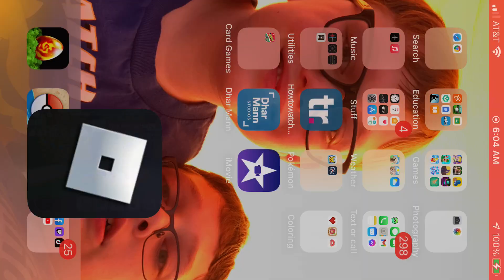Bee Swarm Vid